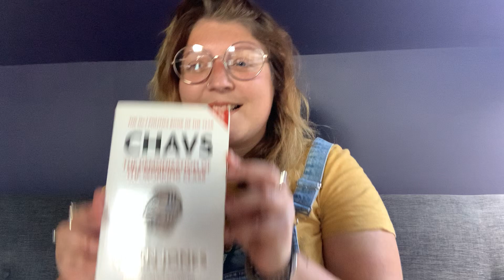A-Level - Sociology.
Study A-Level Sociology at St Vincent College, Gosport.